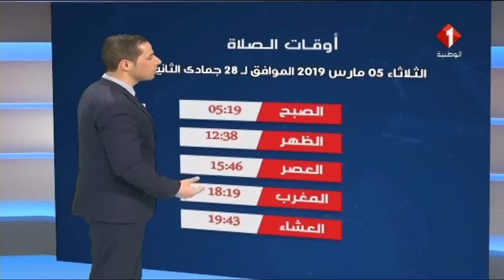النشرة الجوية ليوم 04 / 03 / 2019